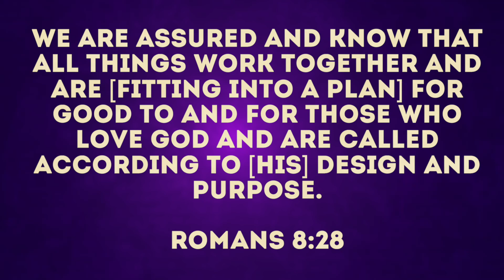Daily Devotional with Kersha Wells - Aug 11, 2021